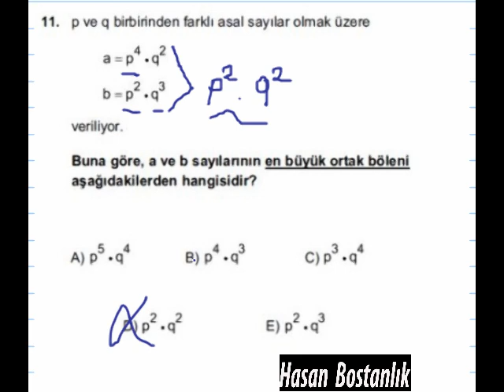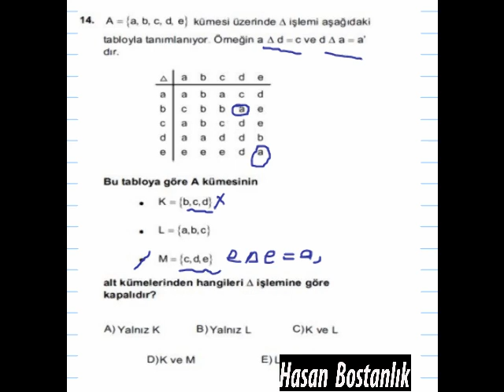LYS 2011 matematik Çözümleri 2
H. Bostanlık